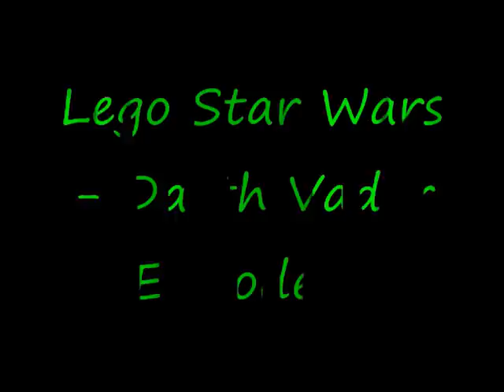Lego Star Wars- Vader's a Jerk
Darth Vader Practices his Script... hope u like it!